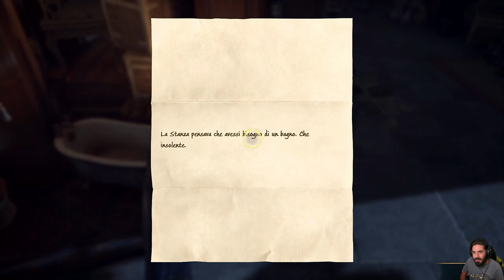Hogwarts Legacy -EP 11- La Stanza delle Necessità